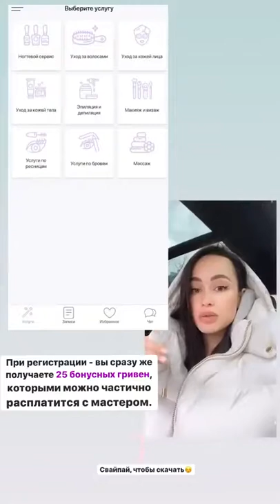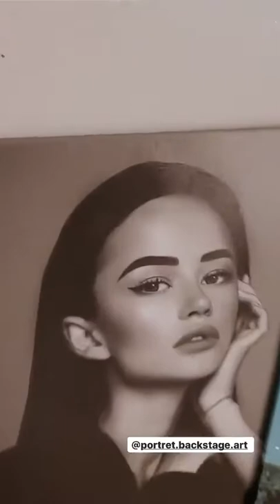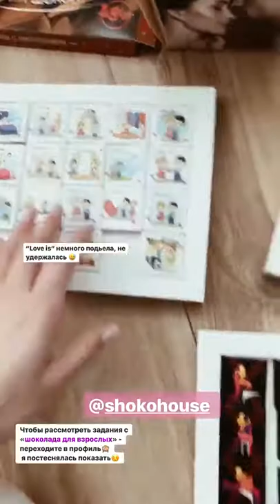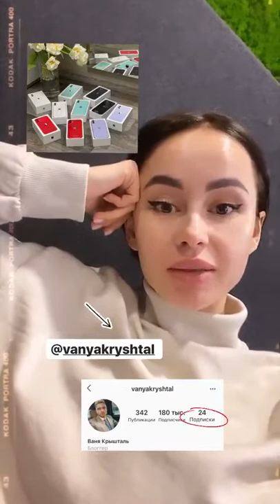Лучшие сторис Татьяна Парфильева (@tanyaparfileva) подборка за день 🔥 2/9/2020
Татьяна Парфильева - ТОП новых 🔥 Instagram Stories (@tanyaparfileva)